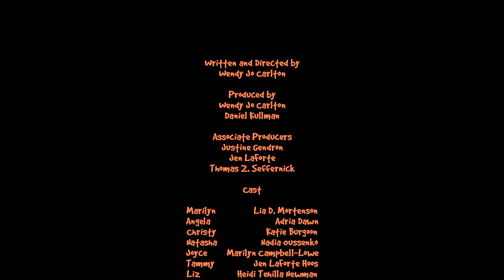Easy Abby | Season 2, Episode 8: "Return Policy"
Abby's mom attends group therapy but ends up having to wrangle the women back to order after the counselor abandons them.

Catch up on Season 1 here:

Brought to you by Wendy Carlton, EASY ABBY is a series about the anxieties, assumptions and passive aggressions of romance as seen through the eyes of Abby, a chronic seducer with an anxiety disorder who's just trying to get by. The show features flawed charming sometimes neurotic characters. It's as much about the awkward as it is about the sexy.